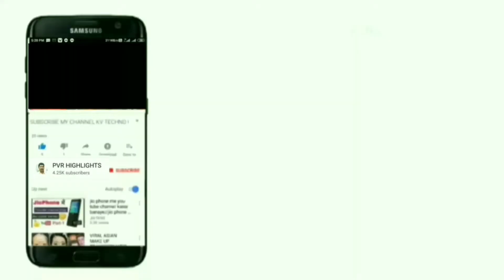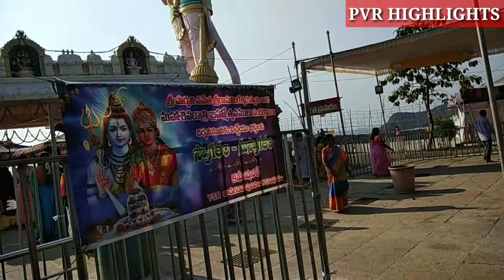Shivalayam videos || యనమలకుదురు శివాలయం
YanamalakuduruShivaTemple Yenamalakuduru. Vijayawada shivalayam. Temple's. PVR TV. Temple Videos. God videos. Pooja Videos. Pooja. Shivaratri. Shivaratri special temple. Devotional videos. Temple's videos in Telugu. Famous Temple videos. మహాశివరాత్రి. PVR TV channel. PVR TV youtube channel. PVR TV Videos.